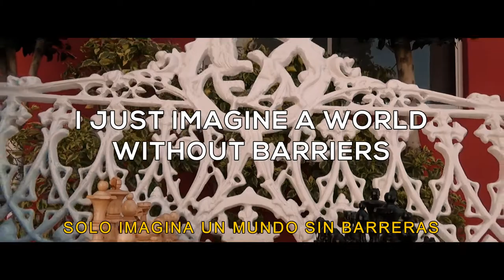TRAILER 1.2 WHY ARE WE HERE?/EFRAINFILMS17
PRÓXIMAMENTE.
ESTE TRAILER ESTA HECHO MUY CINEMATOGRÁFICO.